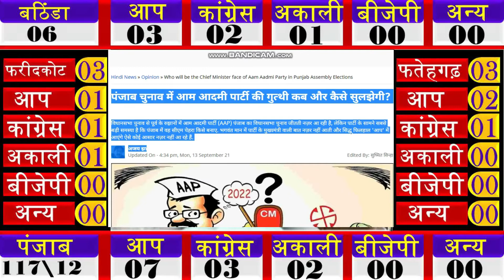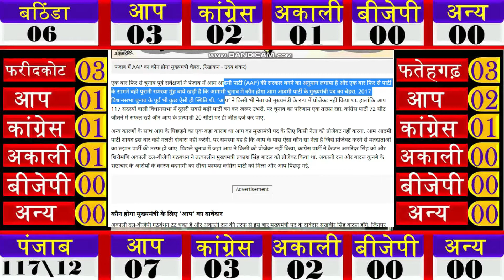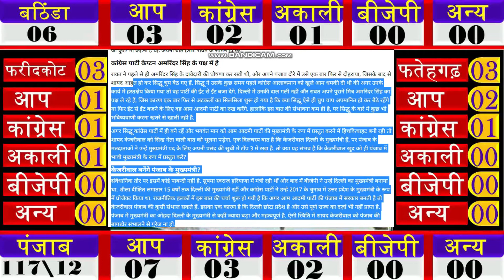Punjab assembly election 2022 opinion poll. Punjab election 2022 exit poll , punjba election 2022,